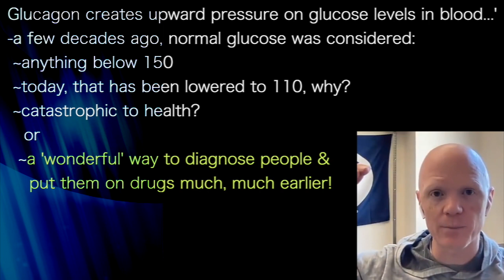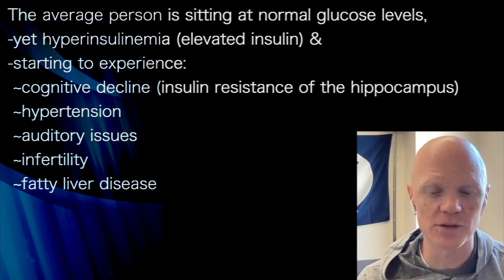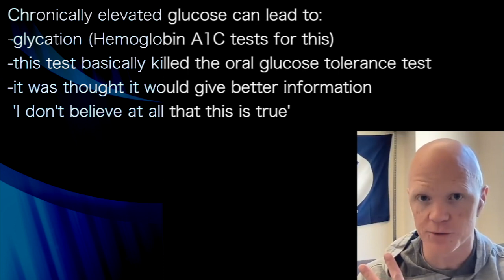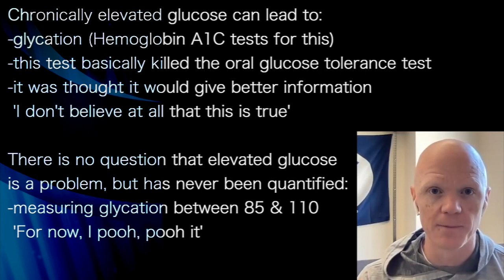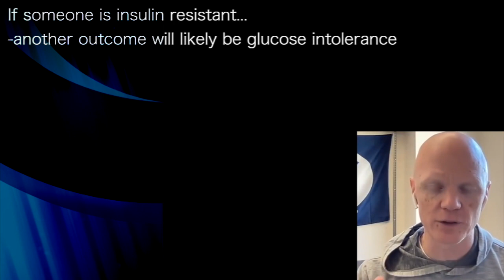BEN BIKMAN 8 | CONTINUOUSLY MEASURE YOUR GLUCOSE…for clear warning signs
presents episode 371 | Dr Ben Bikman
DR CASEY MEANS Levels podcast

Glucagon creates upward pressure on glucose levels in blood...'
-a few decades ago, normal glucose was considered:
 ~anything below 150
 ~today, that has been lowered to 110, why?
 ~catastrophic to health?
   or
  ~a 'wonderful' way to diagnose people &
    put them on drugs much, much earlier!

When glucose levels were considered normal up to 150...
-not a lot of people were getting above that, so
-very few people were 'needing drugs'
By lowering the bar, now a lot of people are stepping
over it because it is so low

In insulin resistance and diabetes, it is
-insulin that is causing the problem,
 not the glucose
-it is not benign...like dumping in urine &
 causing unconsciousness; this is rare

The average person is sitting at normal glucose levels,
-yet hyperinsulinemia (elevated insulin) &
-starting to experience:
 ~cognitive decline (insulin resistance of the hippocampus)
 ~hypertension
 ~auditory issues
 ~infertility
 ~fatty liver disease
'These are NOT problems of glucose;
 these are problems of INSULIN'

If I see someone on low carb diet &
-insulin at 3 IU/mL & glucose at 100
-this is perfectly healthy range

Chronically elevated glucose can lead to:
-glycation (Hemoglobin A1C tests for this)
-this test basically killed the oral glucose tolerance test
-it was thought it would give better information
 'I don't believe at all that this is true'

There is no question that elevated glucose
is a problem, but has never been quantified:
-measuring glycation between 85 & 110
 'For now, I pooh, pooh it'

The dynamic test (Hemoglobin A1C) is not the same as the
fasting test (oral glucose tolerance)
-if someone has trouble ordering an oral glucose tolerance test
 due to the clinic time required
-you can now do it on your own
 (careful, measuring glucose, while insulin
  is not measured, but has risen over time)

Levelshealth.com provides continuous
glucose monitors in their program

The static measuring of glucose in the clinic once a year...
-is NOT THE SAME as dynamically measuring glucose
 as we eat foods
-someone can see, when eating high carbs, glucose
 spikes up to high hundreds...
 and stayed elevated for 4 hours!

If someone is insulin resistant...
-another outcome will likely be glucose intolerance
So, you have eaten high carb snack:
-will have high glucose for a long time
-really messy on the way up and down
-all of this noise is a warning sign
-which you don't get when just measuring
 once a year at the clinic